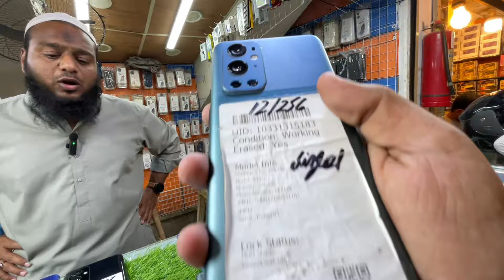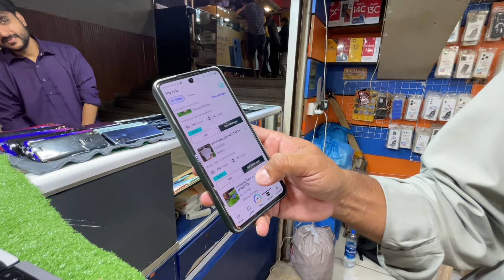Motorola Samsung Google pixel Oneplus Oppo Vivo cheapest price mobile phone market